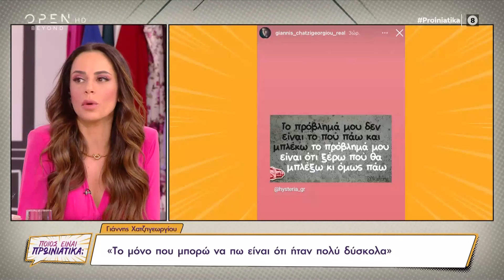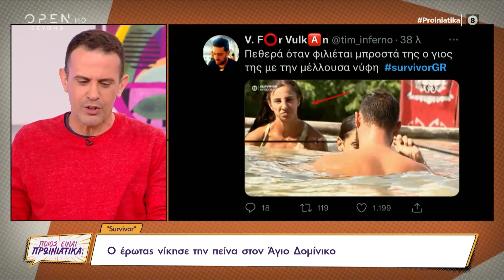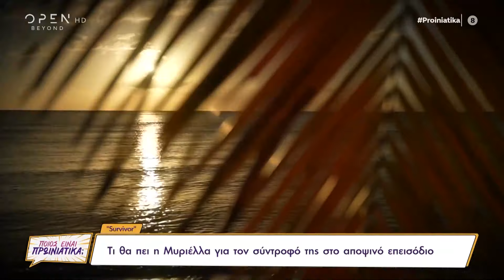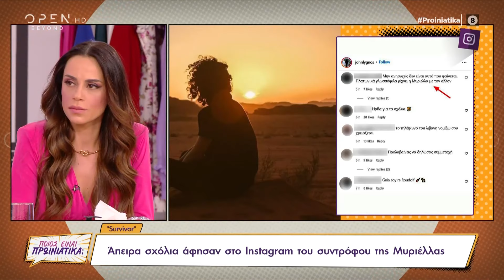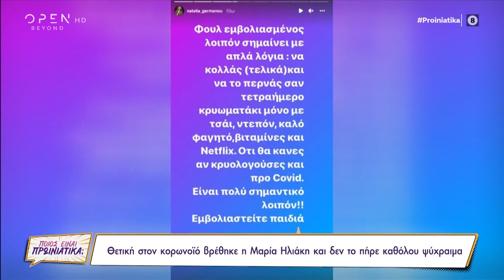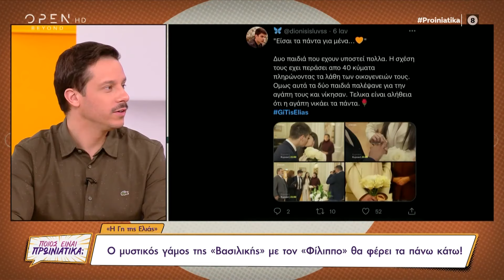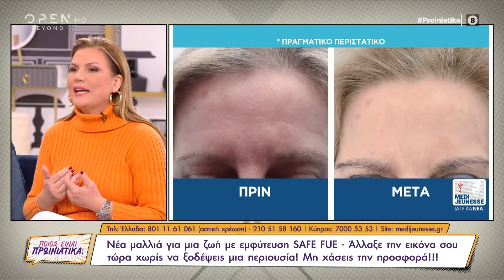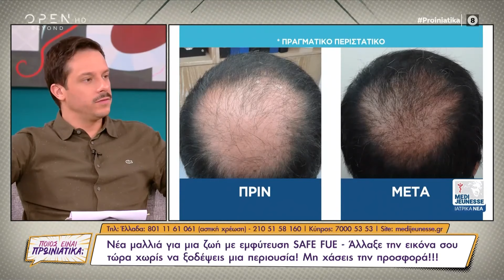Ποιος είναι πρωινιάτικα; 10/01/2022 | OPEN TV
Η άρνηση του Κωνσταντίνου Τζούμα να ανασκευάσει τις δηλώσεις του για τις γυναικοκτονίες, η επιστροφή του Γιάννη Χατζηγεωργίου στην Ελλάδα και η πρώτη του ανάρτηση μετά την αποχώρησή του από το Survivor, τα σχόλια που άφησαν στο Instagram του συντρόφου της Μυριέλλας Κουρεντή, η συγκινητική πρεμιέρα του Ελλάδα έχεις ταλέντο, το προφίλ του Liam Ireland από τη Γη της Ελιάς και η εμβληματική φωτογράφηση της Κέιτ Μίντλετον κυριάρχησαν στην επικαιρότητα. Στην εκπομπή μίλησε ο Ιάσονας Μανδηλάς για την απόφασή του να κάνει coming out ως ομοφυλόφιλος και το bullying που δεχόταν στο σχολείο.